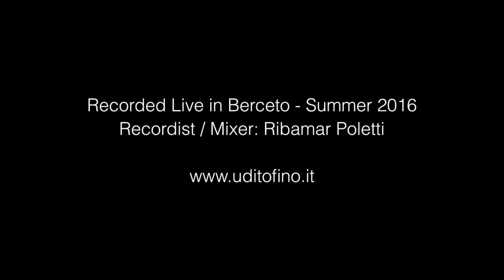Duo Mezza Pensione – Live Summer 2016 – Un capolavoro (finale di concerto)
Marco Sforza e Gildo Montanari compongono il Duo Mezza Pensione. Con la loro strafottente comicità e grande perizia tecnica stregano ogni palco. Esibizione al Festival "MeLaGodo" ai Pianelli, estate 2016.

Live Service, registrazione multitraccia e mix / post produzione by UditoFino.